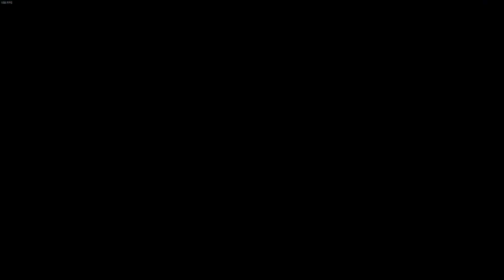Thief (Türkçe) #2 Saat Kulesi